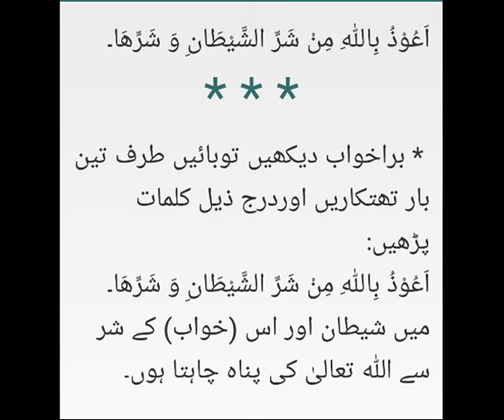Khaufnaak👹 khwabon 😴 ka ilaaj . Sheikh IQBAL Salfi mualij jadoo jinnat nazar ilaaj Ehtiyaat azkar